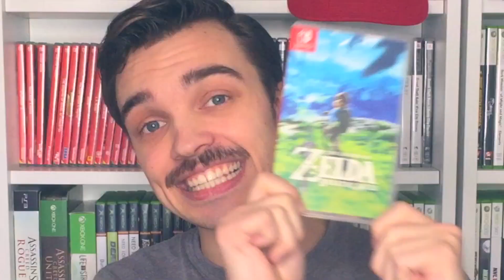DAGBLADET SØKER GAMER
Dette er min søknad til Dagbladet Spill.

Tusen takk for at du ser på Retrospill! Da blir vi kjempeglade ♥

Hvis du leser dette, er du awesome! ❤